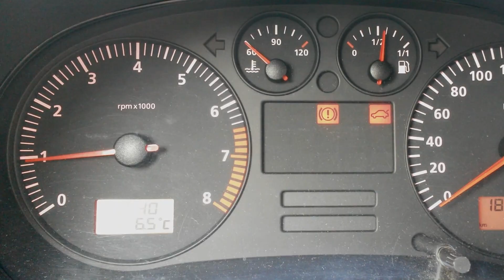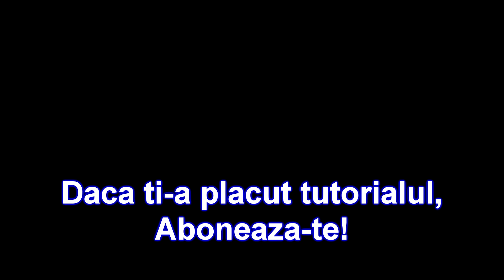Schimbare Bobine De Inductie - AZD / BCB - Seat Leon 1m / Toledo 2 / Golf 4 / Bora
Simptome pentru bobina de inductie defecta: putere scazuta, motorul vibreaza haotic, probleme la pornire, raspuns intarziat al acceleratiei. Mai pe scurt - motorul merge in 3 pistoane...

In acest tutorial vom schimba bobinele de inductie la motorul de 1.6 16v.
Puteti folosi acest tutorial pentru motoarele cu codurile AZD si BCB de pe Seat Leon 1m / Toledo 2 / Golf 4 / Bora.